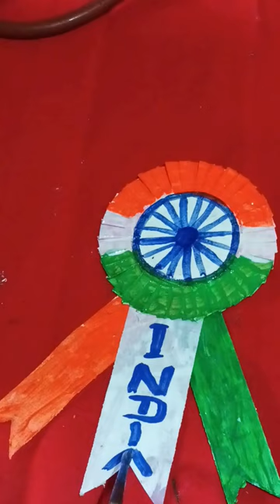India 🇮🇳tiranga cooler Flower craft 🎨tonni art and craft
India 🇮🇳tiranga cooler Flower craft 🎨art